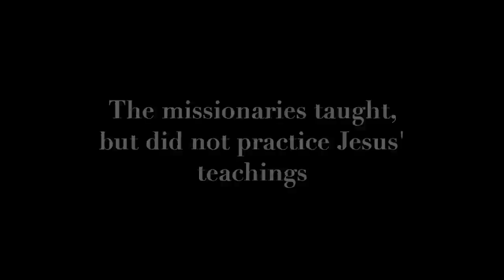Portraits In Faith: Bob Randall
Bob Randall - Mutitjulu, Australia

"The Mother Would Hold You"

“The policy of the government was to take any half-caste kids they saw. So when they were arresting my family for killing and eating cattle, they said, ‘Oh it’s the half-caste boy there,’ and they grabbed me at the same time. And then they put my family in chains. We walked from Angaston Power Station to Alice Springs, nearly 200 miles. That’s 500 kilometers today by car. So beyond the [policeman’s] camel was my family and I was the little boy. My auntie and my mother shared carrying me on their hips, but they had the chains; they were all linked up with chains. And they handed me, the half-caste boy, over to the institution in Alice Springs. There were hundreds of little children like myself. I was forced to wear clothes straight away. I never wore clothes [before] in my life!

When I was beaten, I felt really alone because the other kids were terrified to go near me or help me. They too were afraid of being beaten. We had to connect with the Sun or Earth as quick as we could, so that they could have a chance to comfort us. And sometimes we’d just lie on Earth and just say, ‘Oh, I’ve had it. I need you to hold me.’ You know? And then she would; the mother would hold you. And sometimes we’d  just say to the Sun, ‘I need you to hold me, mom.’ And she’d hold us. We only had those two mothers. Our [real]  mothers were taken away from us. They weren’t there. The people who said they were our mothers, the men who were our fathers, wouldn’t even touch us because of our darkness. But the two mothers, the Sun and the Earth, they never, ever rejected us, ever. So even though I lost my physical ’rellies’ I learned to trust and believe in the other greater relatives.

Through that connecting, I’d say ‘faith’ would be a good word for it because it is dependent through something you don’t understand, but know it works. Because it’s not tangible, but it’s so clear in yourself, you know it’s real.

[As an adult, while flying on an airplane] I was looking down and all of a sudden there was an empty chair right in front of me, and it felt as though someone was there. I looked, there was no one there, but then I heard, ‘I have that song for you.’ This voice, there it was. ‘Get your pen and paper.’ And I leaned back and I opened my briefcase, got pen and paper and, and I just wrote that song that I felt was being given to me at that moment. It was the first time I was reminded of the way I was taken.

I sang it when I got home that night. And the effect it had on everybody there was just beyond anything I imagined. I started to feel OK that I was dealing with this experience, which I think must have been bottled inside me. And now was the time to release it—when I sang the song. And other people were releasing their tears when they heard me singing the song. I always acknowledged that my mother came to me and gave me this song, because it’s from a mother telling me the story about the loss of [her] children. That’s why I wrote it, ‘Brown skin baby, they take him away.’ It’s exactly the same lyrics I got at that first time. I sing it today the same way.”